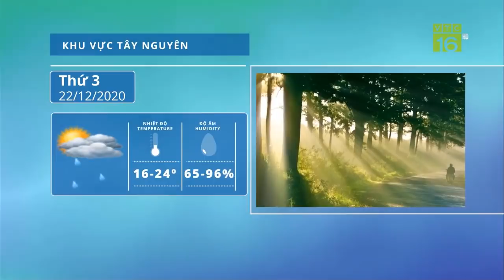Cập Nhật Tin bão mới nhất Bão số 14 Krovanh suy yếu, Miền Nam Mưa. Tin Tức Mới